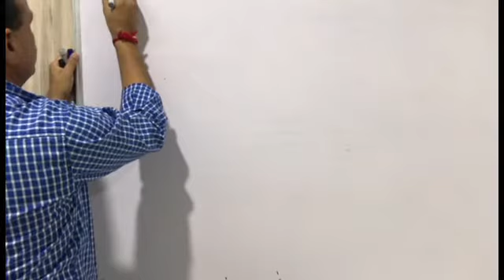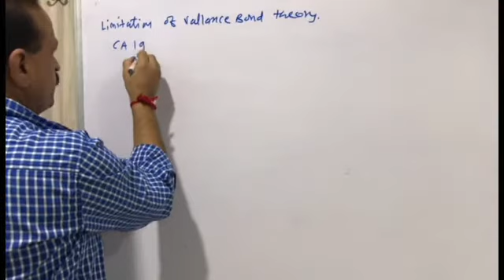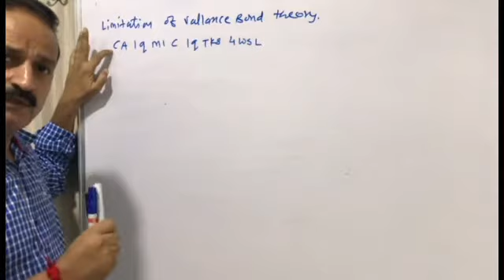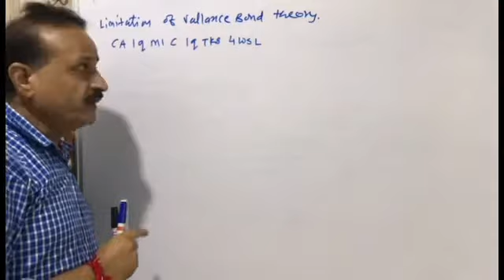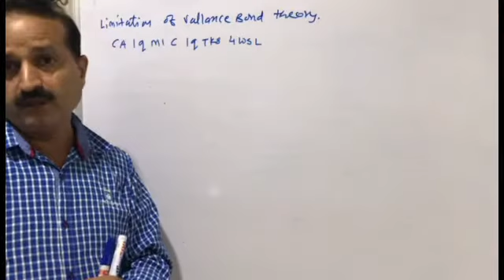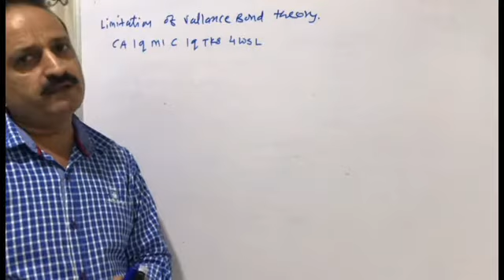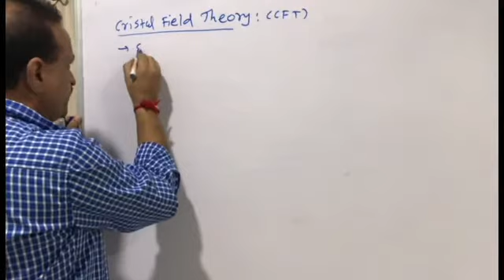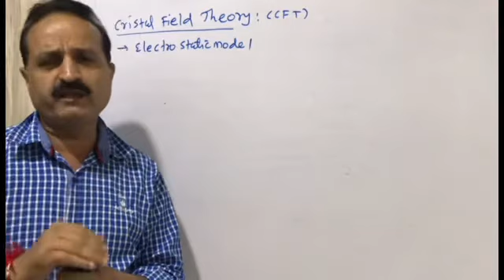Saamved schools AGSir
Eng 1 co ordination compounds